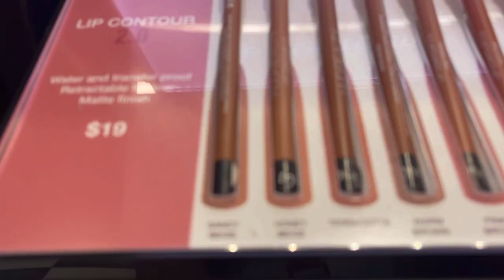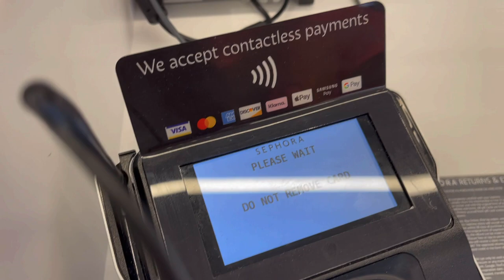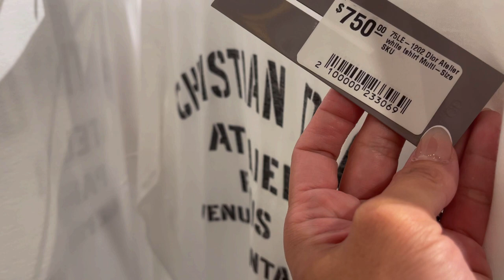Mini Haul + BIRTHDAY GIVEAWAY (Cash or Mystery Box?)